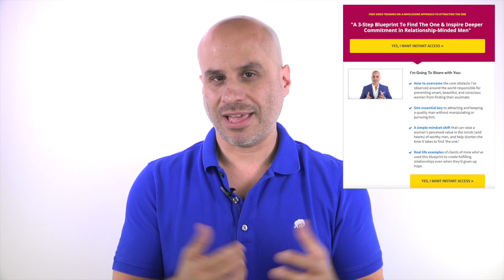Stop Trying To Get Him Back (Here's Why)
On today's episode, I share why trying to get a guy back is the worst thing you can do for your love life.